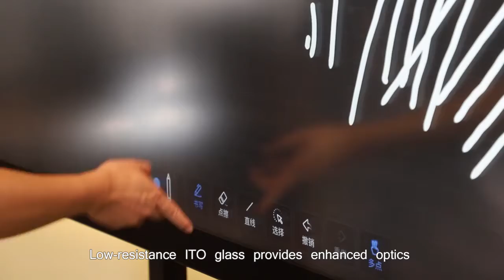Touch screen manufacturing process - Dignity Electronics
Dignity offers a wide range of standard and custom projected capacitive touchscreens for a broad variety of industries and applications. With the capacity to product touch panels up to 86", Dignity can handle most any project..

Are you curious about the intricate process that brings touch screens to life? Join us on an enlightening journey as we delve into the captivating world of touch screen manufacturing. In this comprehensive video, we will uncover the cutting-edge technologies, meticulous processes, and the skilled craftsmanship involved in creating the touch screens we rely on every day.
The touch screen has revolutionized the way we interact with technology, but have you ever wondered how these remarkable devices are made? In this enlightening video, we will take you behind the scenes of the touch screen manufacturing process, exploring the complexities and innovation that make these ubiquitous screens possible.
The manufacturing process begins with sourcing high-quality raw materials. We will discuss the essential components like glass substrates, conductive layers, and transparent electrodes, shedding light on the criteria for selecting the ideal materials. Furthermore, we will explore the crucial pre-production steps, including cleaning, cutting, and polishing the glass substrates to ensure a pristine surface for touch sensitivity.
Once the glass substrates are prepared, the next step involves depositing thin films and creating patterns for touch recognition. We will dive into deposition techniques like sputtering and chemical vapor deposition (CVD), discussing their advantages and limitations. Additionally, we will explore the patterning process, where photoresist and etching methods are employed to form the intricate touch-sensitive patterns.
as the touch screen starts taking shape, we will explore the assembly phase, where layers such as the protective cover, touch sensor, and backlight module are meticulously integrated. We will also delve into the importance of quality control and testing, examining various parameters like touch accuracy, response time, and durability to ensure flawless performance.
In the final stage of the manufacturing process, finishing touches are added to optimize the touch screen's performance. We will explore techniques like anti-glare coating, oleophobic coating, and optical bonding, which enhance visibility, reduce smudges, and improve durability. Additionally, we will discuss stringent quality assurance measures and certification processes that guarantee adherence to industry standards.
In this immersive video, we have uncovered the intricacies of the touch screen manufacturing process, from the initial raw materials to the final quality assurance steps. Gain a deep appreciation for the remarkable craftsmanship, advanced technologies, and attention to detail that go into creating the touch screens we rely on every day. Whether you're a tech enthusiast, a curious mind, or an industry professional, this video will leave you with a newfound understanding of the innovation behind every swipe.

Through this detailed exploration of touch screen manufacturing, you'll witness the convergence of science, engineering, and artistry that drives this ever-evolving industry forward. Prepare to be captivated by the remarkable process that brings touch screens to life!